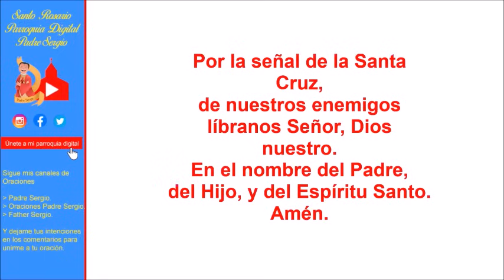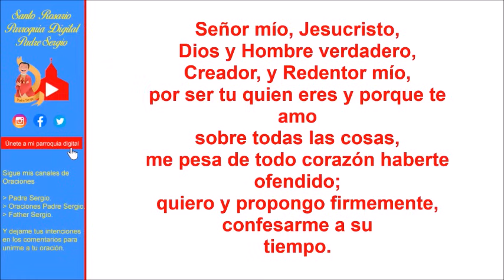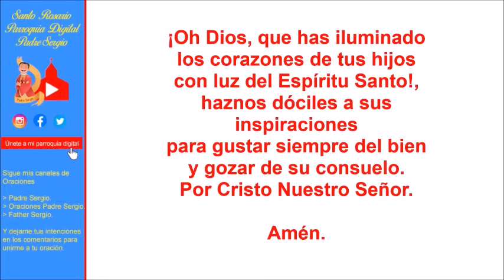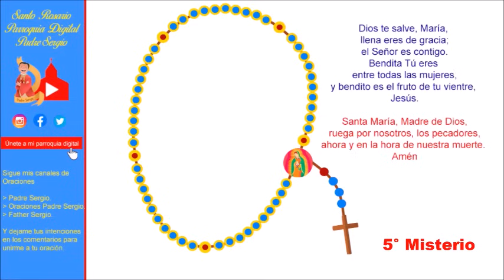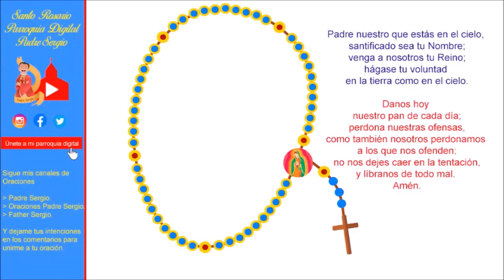Rosario de Hoy Miércoles 27 de Diciembre del 2023